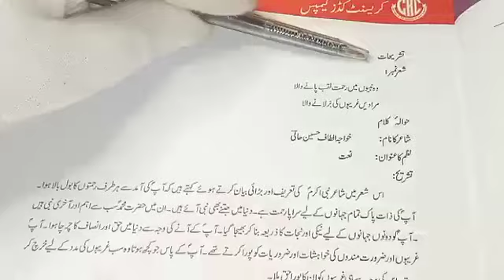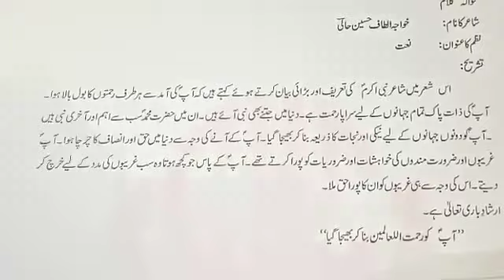Urdu A 6th Part 1